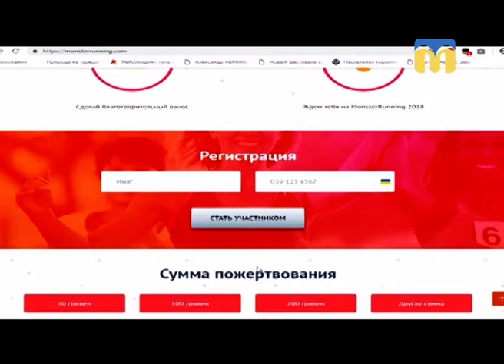25.09.2018. Новий день. Благодійний забіг: проводимо вихідні активно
У останні дні вересня миколаївців запрошують на благодійний забіг на підтримку легкої атлетики в нашому місті. Організатори наполягають, що буде тепло і драйвово.
Гостя: Наталя Лебедєва, організатор благодійного забігу «MonsterRunning».